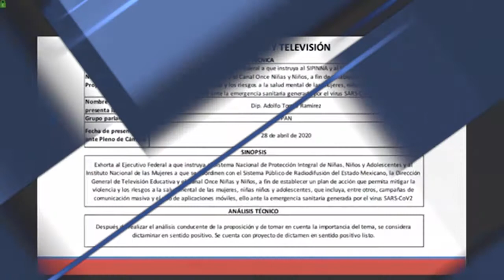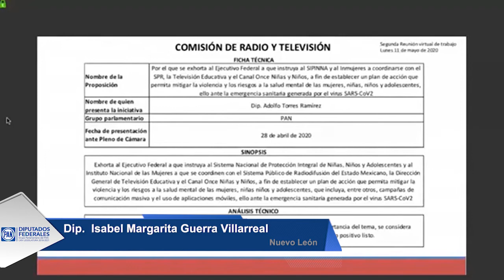Dip Isabel Margarita Guerra Villarreal intervención 3 Comisión de Radio y TV 1